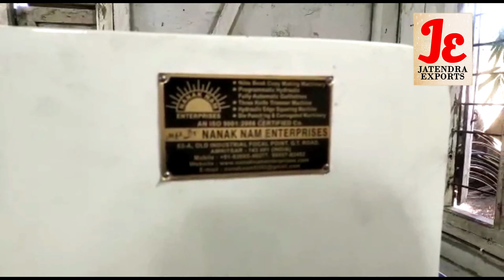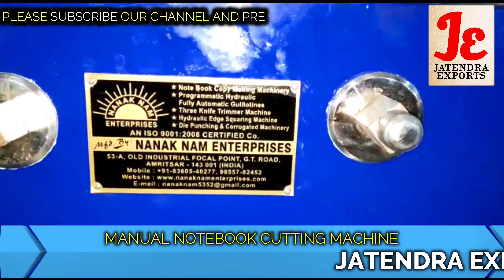₹10 में खरीदे ₹30 में बेचो😍🔥✌🏻 | Business ideas 2024 | Best Business ideas | New Business ideas 2024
Title-

Contact To Buy These Machines M- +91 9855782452, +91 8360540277.

JATENDRA EXPORTS
Near Canal, G.T. Road, Amritsar -143001
M- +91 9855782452, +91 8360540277.

Manufacturer of --
Lamination Machine,
3/5 Ply of Paper Corrugating Machinery Plant,
4 Bar Rotary Cutting Machine,